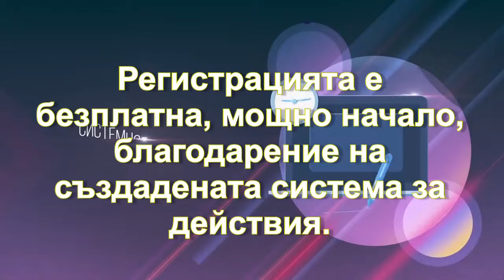Вашето богатство е във Вашите ръце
Не е важно кой си и откъде си – предлагаме еднакви възможности за всеки, който иска да стане успешен и да се развива! Ако искате да получите повече информация, просто ни напишете като съобщение на m.me/Anenkovi «искам повече информация» (копирайте текста без кавичките и го поставете като съобщение на страницата ни)!